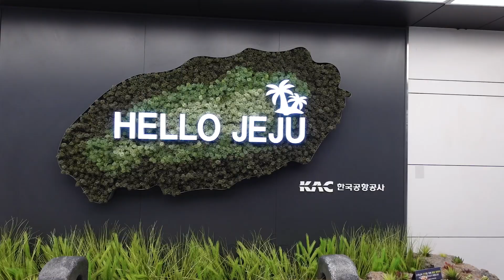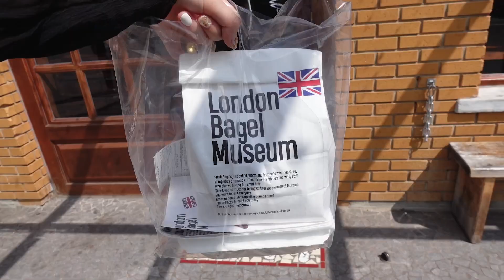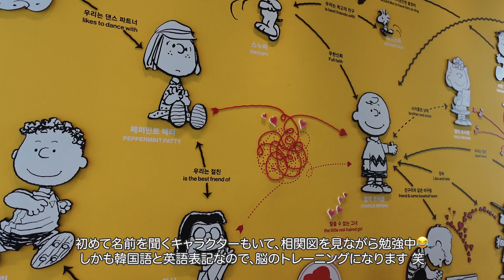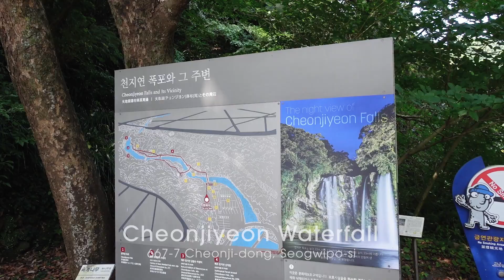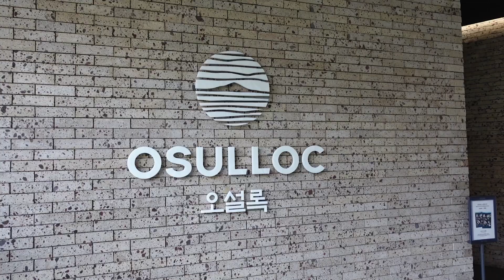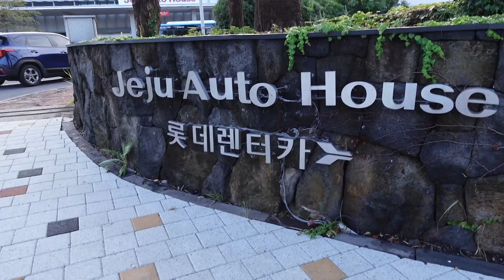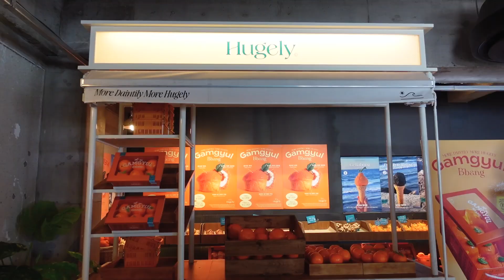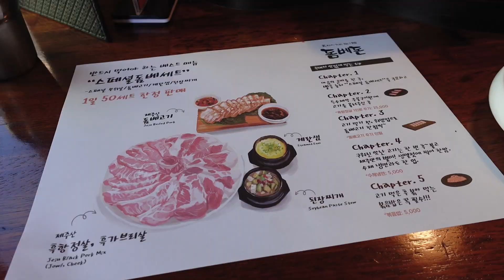【Jeju Trip】レンタカーで韓国チェジュ島4日間の旅🌴 | 東門市場, スヌーピーガーデン, 天地淵瀑布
8月のチェジュ島に行ってきました🍊🇰🇷
レンタカーを使って島の有名スポットを一周してきたので、旅の参考になれば幸いです！